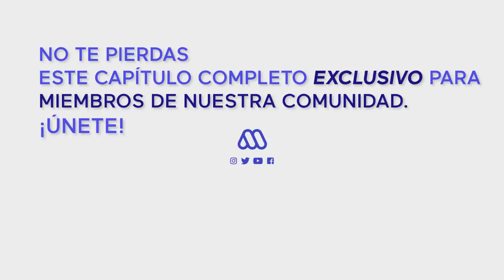Amar Profundo / Mejores Momentos / Capítulo 156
Conviértete en miembro de este canal para disfrutar de ventajas:
Magia oculta, fuerza de mujer